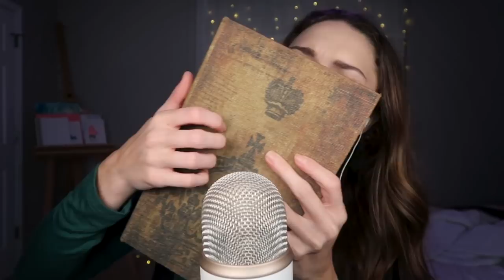ASMR | Intense Tapping + Scratching on Random Objects [wood, glass, metal with nails & finger tips]